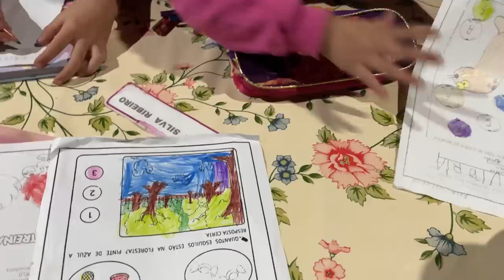UM DIA NA MINHA VIDA MÃE DE 4 FILHOS MORANDO NA ROÇA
Quer me enviar presentes ou fazer uma parceria para seu canal ou sua empresa?

E para quem quiser saber onde pego minhas músicas, com desconto agora! Corre!